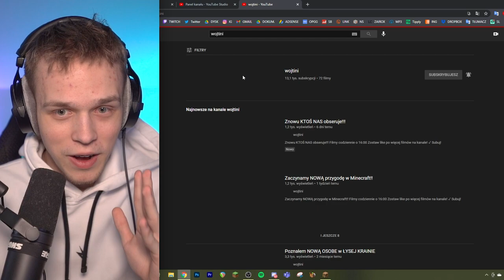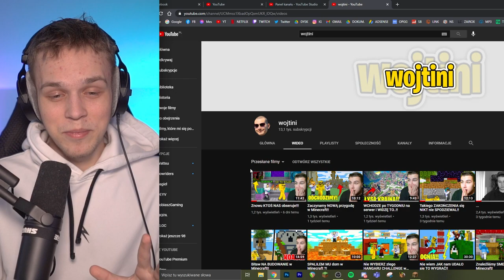LUCYFER KRADNIE KONTA W MINECRAFT?!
✔️ ODCINKI CODZIENNIE o 19:19